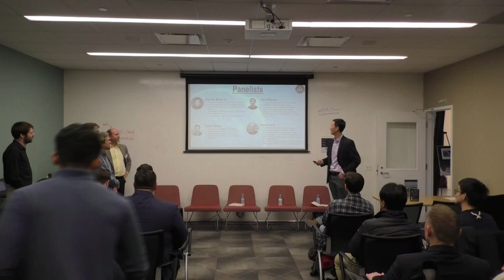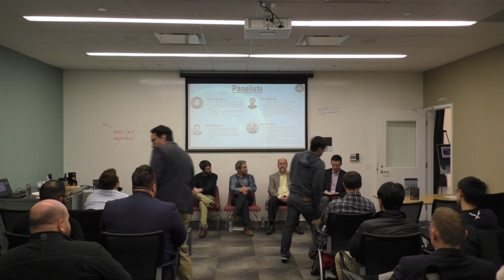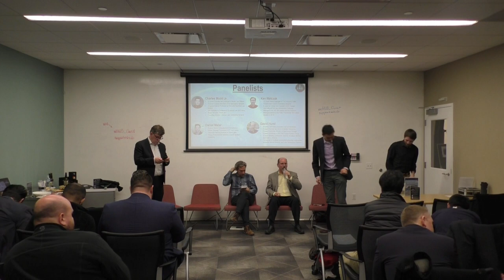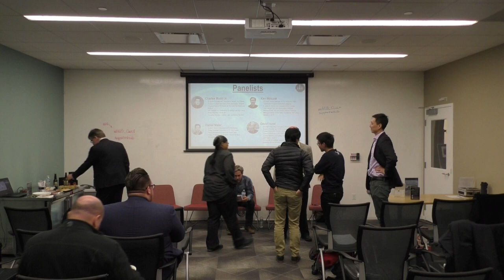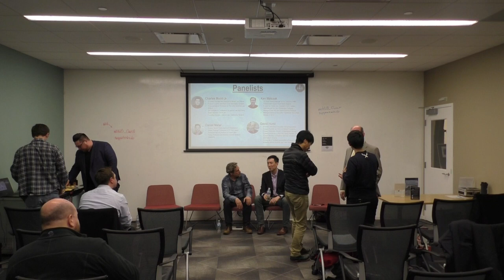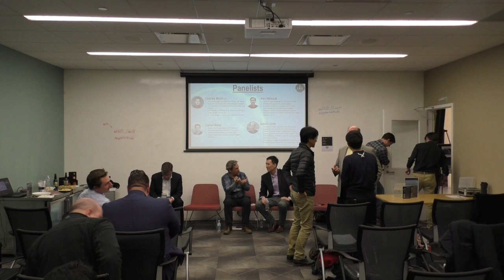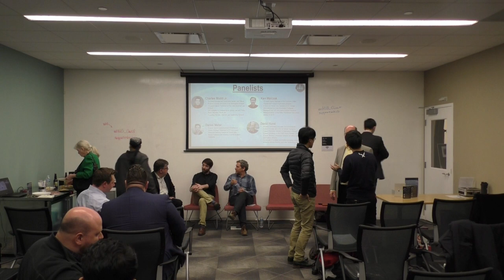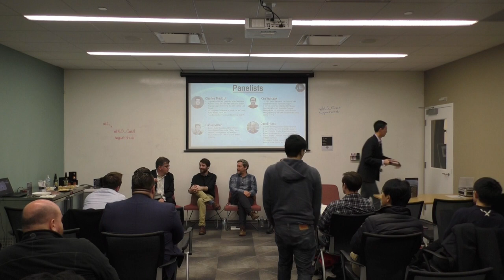Event Tue 03/10: Mega Satellite Constellations - Opportunities & Risks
Building and operating mega-constellations is a massive undertaking, but they can have a wide variety of applications to serve consumers, businesses, and governments. Those who dare to chase after mega-constellations face significant challenges and risks. These range from the impact on astronomical research and the dark sky environment to the worsening of space debris and resulting space traffic management complications. Given antiquated or the absence of effective domestic and international laws, significant policy and legal work - coupled with industry cooperation - must occur to ensure strategic and smart satellite expansion. Beyond the ever-increasing concern of a Kessler Syndrome scenario, what are the other implications of the proliferation of low Earth orbit constellations? Are the aerospace community and overseeing agencies equipped to, or sufficiently planning for, a paradigm shift in space utilization over the coming years? What are the business opportunities beyond telecommunications presented by large constellations? How will the prospect of manufacturing and launching thousands of mass-produced small satellites affect the space industry?
Charles Mudd is the founder and principal of Mudd Law Offices, and he will identify the several legal and regulatory issues and propose immediate and long-term solutions. Charles has positioned his firm and practice at the forefront of space law and the expanding commercial space industry. His firm has a broad-based practice representing local, national, and international clientele in diverse litigation and transactional matters with offices in Chicago, Houston, and Park City. He has become internationally known on issues of technology, intellectual property, and the Internet. Charles is a founding member of the Internet Law Leadership Summit and serves as a Board Member of the International Technology Law Association.
Daniel Mater is currently a Manager at EY-Parthenon, a strategy consulting firm. Before EY-Parthenon, Daniel worked in Financial Planning and Analysis at Planet Labs, a leading New Space startup that images the entire Earth every day from its fleet of over 100 cubesats. Daniel is also a graduate of the Space Studies Program at the International Space University, where he focused on Space Business and Management.
Ken Walczak is the Senior Manager for Far Horizons at the Adler Planetarium’s space and near-space exploration program. Far Horizons connects students, volunteers, and the public with hands-on science and engineering projects. He is on the team designing NITESat, a CubeSat mission for light pollution imaging and NITELite, a world-first mission to map light pollution from a high altitude balloon platform.
David Hurst is a technology entrepreneur, having founded multiple successful technology companies. He founded Orbital Transports, a space logistics company to develop orbital infrastructure technologies needed for the emerging economy of space resources—and ultimately support the human settlement of the Solar System.  David performs systems engineering and project management for small satellite space missions and is a contributor to the INCOSE Space Systems Working Group CubeSat System Reference Model.
This event is part of a continuing series of space entrepreneurship discussion and networking forums presented by NewSpace Chicago and hosted at mHUB Chicago.
Venue: mHUB Chicago Classroom
Location: 965 W Chicago Ave, Chicago, IL
Free parking available in the mHUB parking lot after 5:00 PM.